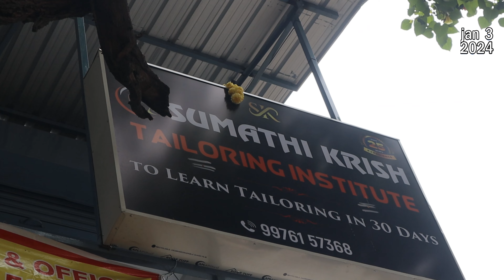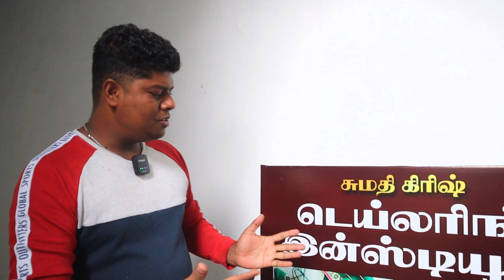Coimbatore Best Fashion Designing institute | Best Tailoring Institute Coimbatore | Affordable Price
Sumathi krish Tailoring institute

Ganapathy,Coimbatore-641006
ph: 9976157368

fashion design in coimbatore
fashion designing
dreamzone
dreamzone coimbatore
fashion show in coimbatore
coimbatore fashion show
coimbatore style week
csw
coimbatore
mylittleworld
animation course
fashion designing courses in tamil
dreamzone fashion show
interior design course
fashion designing course in coimbatore
interior design course in coimbatore
fashion design course
fashion designing institute
kruti institute of fashion designing
shanas fashion designing institute tiruchirappalli tamil nadu
asian institute of fashion designing karachi
national institute of fashion designing hyderabad
chennai fashion designing institute
national institute of fashion designing
jd fashion designing institute in bangalore
iift fashion designing institute in delhi
best fashion designing institute
how many institute of fashion designing course in karachi
fashion designing institute in delhi
fashion designing institute in delhi inside
admission open video template free for fashion designing institute
fashion designing institute in lahore
admission open 1 min video template free for fashion designing institute
best fashion designing institute in delhi
best institute for fashion designing in delhi gtb nagar
asma hussain fashion designing institute in lucknow
tailoring institute
shakira tailoring institute aari work classes
abirami tailoring institute
tailoring institute near me
bharathi tailoring institute
mass tailoring institute
tailoring institute dubai
shreya tailoring coaching institute
tailoring coaching institute
millat tailoring institute of pakistan
millat tailoring institute
shakira tailoring institute
millat tailoring institute ladies dress
magesh tailoring institute
manasa tailoring embroidery institute in hyderabad
bharath tailoring institute
millat tailoring institute pakistan
tailoring institute in ameerpet
priya tailoring institute
tailoring institute in hyderabad
fashion designer course in Coimbatore
fashion designer course in Tamilnadu
fashion designer course in Saravanampatti
fashion designer course in chennai
fashion designer in tamil
after 10th fashion designer course in tamil
fashion designing courses online free in english
fashion designing for beginners
fashion designing
fashion designing dresses
fashion designing drawing
fashion designing course details
fashion designing blouse
re work basic in tamil
re work blouse designs
re work blouse designs in tamil
re work
re work blouse designs images
re work blouse designs class
re work design
re work blouse
pre workout
re work machine
re work stand
rework full audiobook in hindi
aari work classes in tamil
tailoring classes for beginners in tamil
tailoring cutting tamil
tailoring sudithar cutting in tamil
tailoring petticoat cutting in tamil
fashion designing drawing
fashion designing dresses
fashion designing colleges in coimbatore
fashion designing colleges in chennai